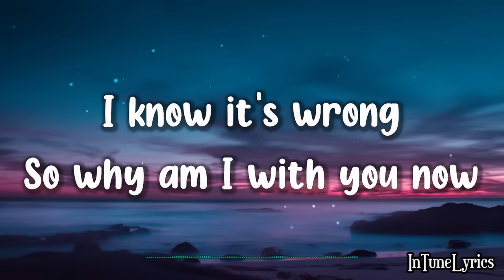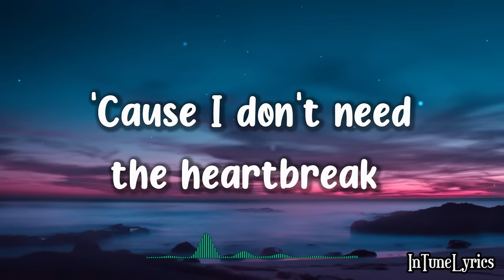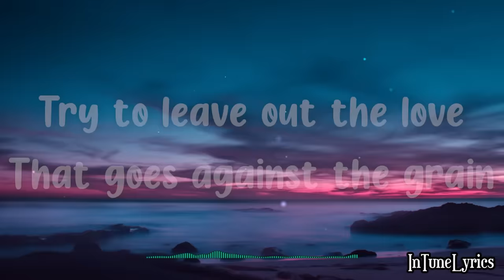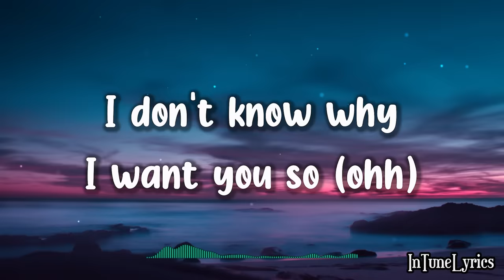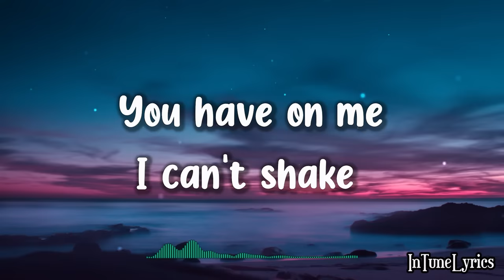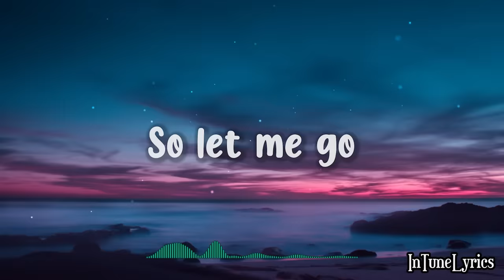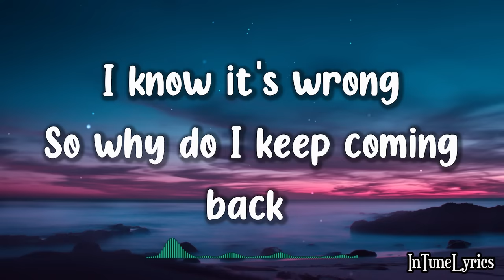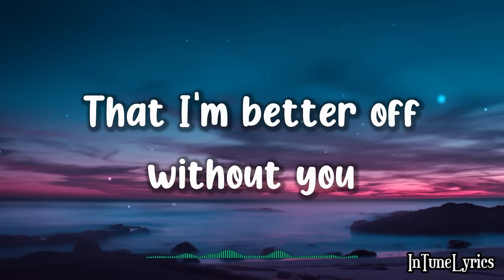Agnes Carlsson - Release Me (Lyrics)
A lyric video of "Release Me" by Agnes Carlsson

Lyrics:

Release me
Release my body
I know it's wrong
So why am I with you now
I say release me
'Cause I'm not able to
Convince myself
That I'm better off without you

Yeah, it's perfectly clear
That it's not what you need
I tell you that I don't care
But I don't want to
Anything that you say
I hear myself agree
And I don't recognize
What I've turned into

I don't know why I want you so
'Cause I don't need the heartbreak
I don't know what addictive hold
You have on me I can't shake
No, I'm not in control

Release me
Release my body
So why do I keep coming back

I could sleep by myself
You would burn me alive
Find me somebody else
Try to leave out the love
That goes against the grain
But I can rationalize it
If I have to

I don't know why I want you so (ohh)

Release me
Release my body

Release me
Release my body
Convince myself

(Release me)
(Release) Release my body

Wallpaper: Photo by Kendal on Unsplash

🎧SUPPORT INTUNELYRICS🎧